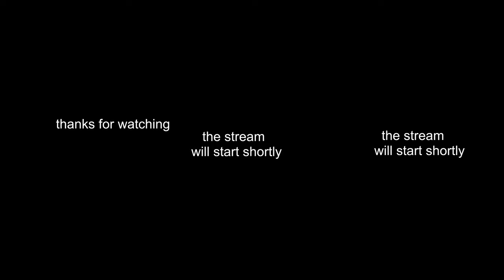Perthshire Amber 2021 360 Live Stream